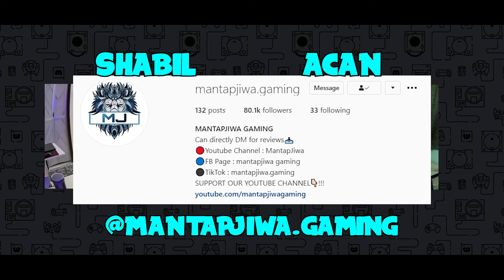CHALLENGE PANTUN !! TUTUP MATA SAMBIL MAIN PUBG | FUNNY PUBG MALAYSIA | MantapJiwa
POV : SHABIL
EDITOR : SHABIL

Play Daily Online PUBG Tournaments & Win Cash Prizes.